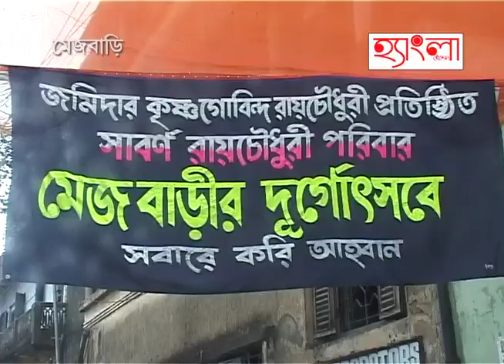Shelly's Hangla Pujor Sera Bhog at Saborno Roychowdhury Mejo Bari pujo, Behala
Kolkata's oldest bonedi bari Saborno Roychowdhury Mejo Bari took part at Shelly's Hangla Pujor Sera Bhog. The enthusiasm of women was lovely and the bhog dedicated to Maa Durga was equally good...The feel of old kolkata